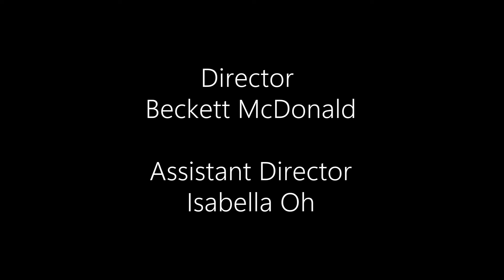"I Know What Happened to Us" by School Without Walls - 2024 FI Complete Experience Nominee